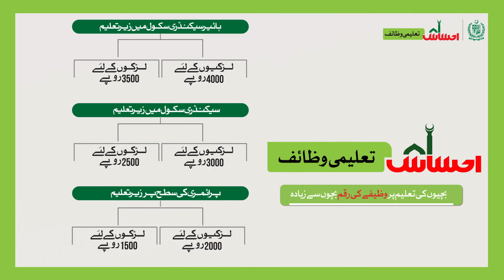احساس تعلیمی وظائف میں بچوں کا اندراج کروانے کا طریقہ کار